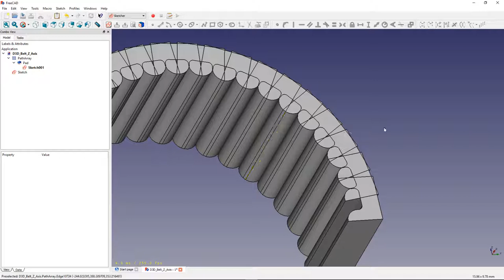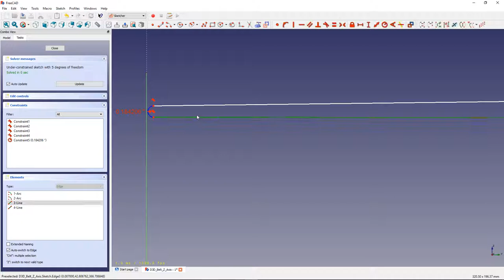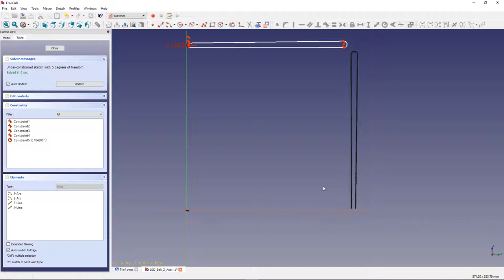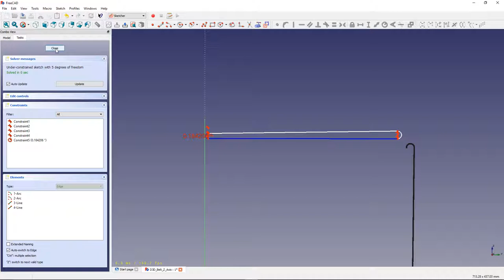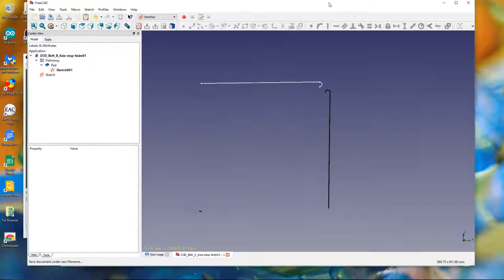Editing the belt for anim part 1